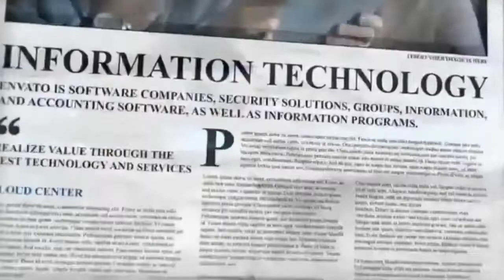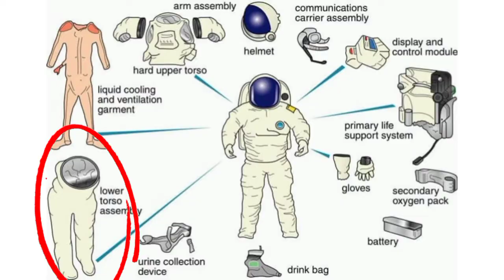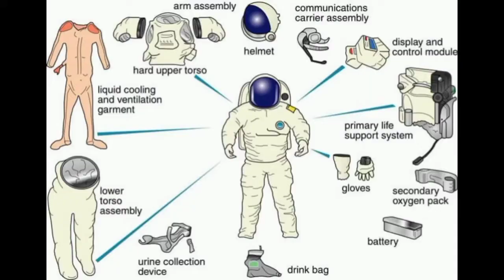Space Suit Explained In Hindi|Astronaut Suit|अंतरिक्ष यात्री के सूट की जानकारी| What You Know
Astronaut Suit Explained In Hindi|Space Suit|अंतरिक्ष यात्री के सूट की जानकारी| What You Know

इस वीडियो में मैने अंतरिक्ष सूट के बारे पूरी जानकारी बताई है।

astronaut
astronaut suit
space
space suit
gravity
astronaut kaisa suit pahanate hai
anatariksh yatri

🙏All The Credit Of Photos And Videos Is Goes To The Respected Owners If They Are Trying To Do Copyright On My Videos🙏